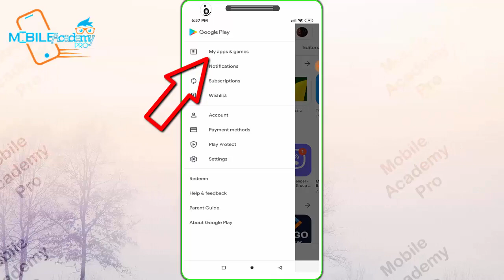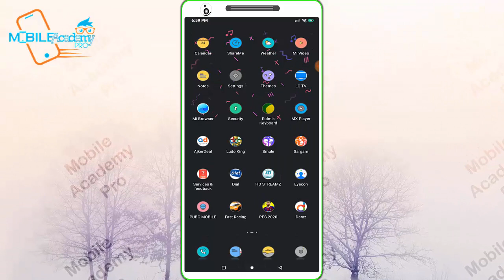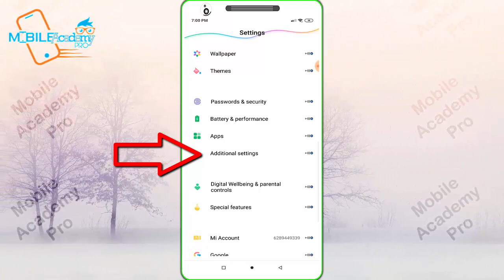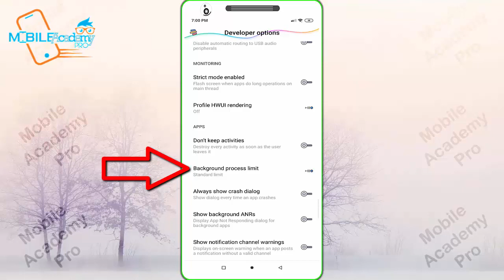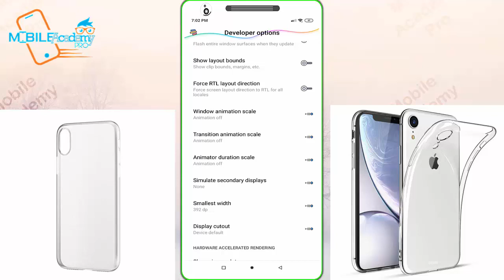ফোন কখনো গরম হবেনা স্লো হবেনা হ্যাং হবেনা এই কাজ করলে ॥ Mobile Academy Pro !!